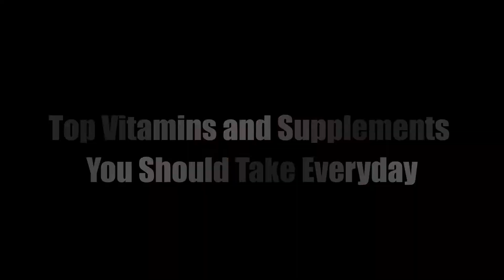Top Vitamins and Supplements You Should Take Everyday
#2 Vitamin K2
#3 Magnesium
#4 Zinc
#7 Vitamin B
#8 Omega-3 Supplements